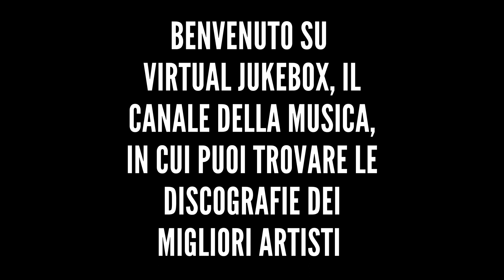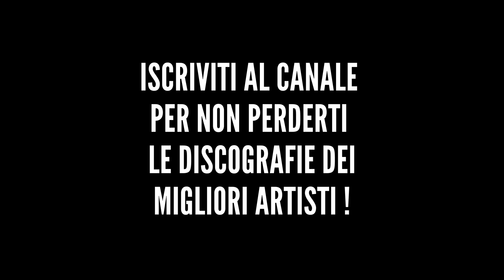Blanco - Ancora, ancora, ancora - HQ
*Altre discografie*

*Testo*

Facciamo schifo tutta notte perché è venerdì
Balliamo fino a far tremare i soprammobili
Succedon cose surreali sembra quasi un film
Tra qualche anno ci faranno sopra un DVD
E lasciati andare, vieni con me
Nella mia stanza che è il privé di questo hotel
E frega un cazzo di te
Lo vedo da lontano, non sai un cazzo di me
Ma mi va bene
Cosa vuol dire restare solo?
Perché infine è un po' quello che sono
Stropicciato come questa polo
Non so più cosa provo
E un'aquila vola nel cielo
Dietro un tramonto che non sembra vero
Ogni sbaglio sembra più leggero
Per questa notte me lo concedo
Su-su-su-su-sussurrami mentre sto guidando
Che ti sei divertita anche se stavo giocando
Un'altra volta ancora, ancora un'estate
Un'altra volta ancora, le nostre fottute cazzate, eh
Ci stanno quasi arrestando
Andiamo a casa tua con la patente di un altro
E sono in piedi
Dal terrazzo vedo cose che non vedi
Sopra i balconi cadono dei fiori appesi
Mischiati con le luci dei paesi, eh
Come sarà la mattina dopo, quando poi ti caccio da qua?
Mi ritrovo coi miei amici, poi, al solito bar
Al solito bar
Per vivermi ogni tanto anche un po' di normalità (ta)
Pensi mi passi, ma non mi passa mai
Finché mi lasci, ma non mi lasci mai